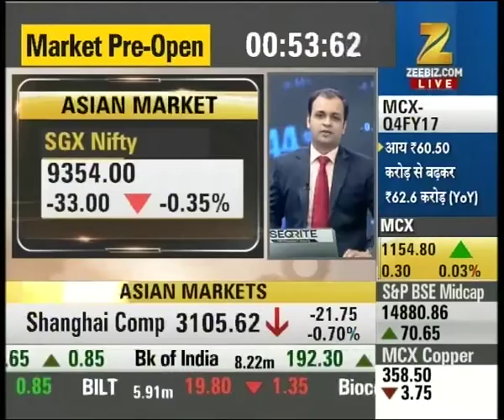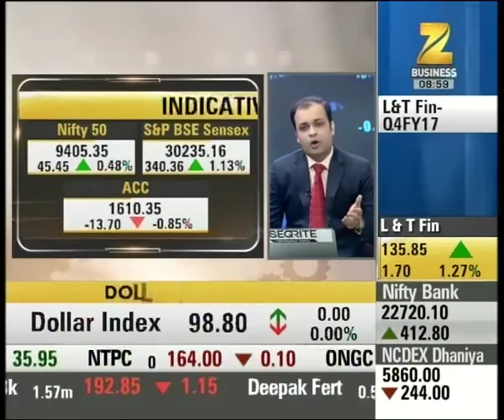First Trade : Banking sector to trigger Indian Market after govt's move on NPA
Banking sector to trigger Indian Market after govt's move on NPA. Watch complete news story of First Trade for getting the detailed news updates!